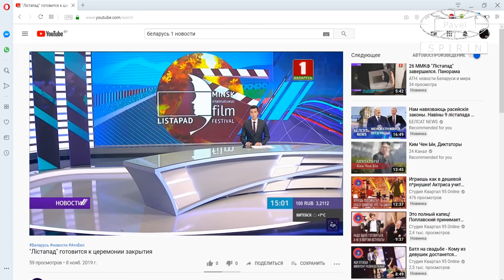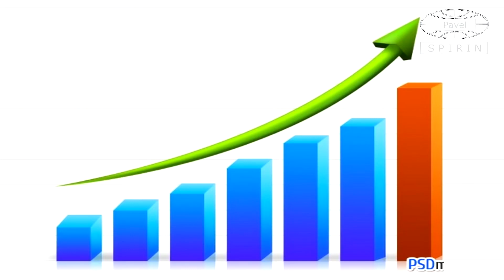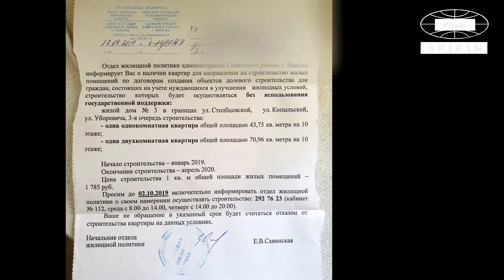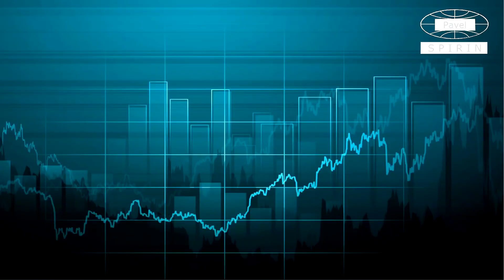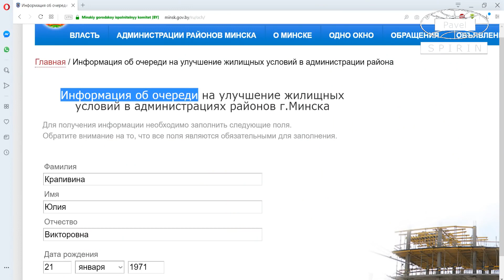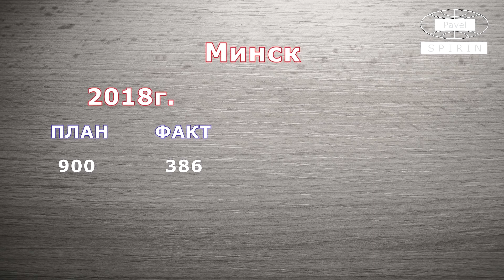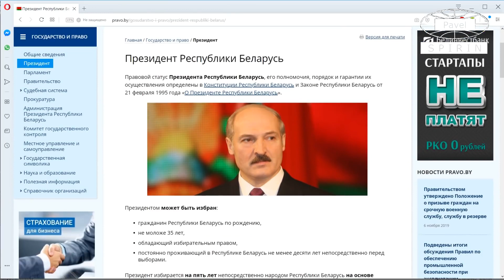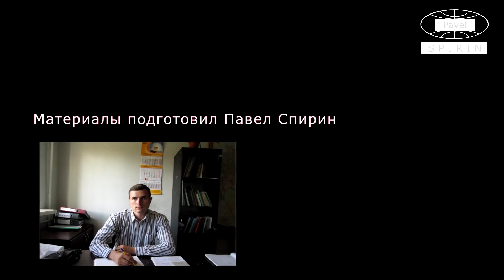Коле Лукашенко строят свой дом Многодетным пока почти не строят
Страна для жизни